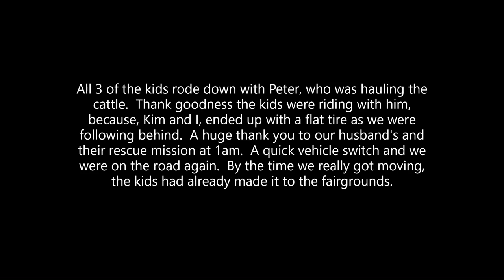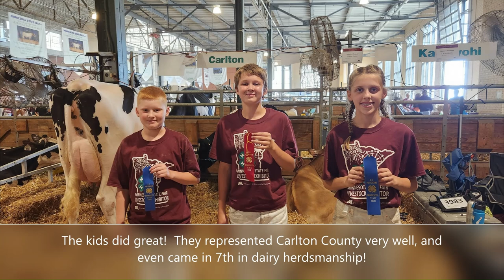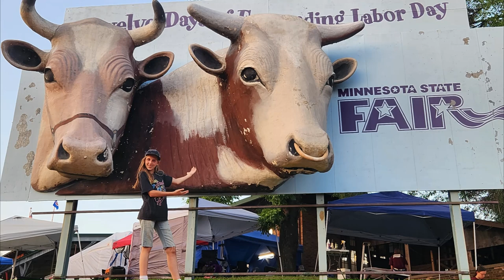Trinity Dairy at the Minnesota State Fair/We've Never Done This Before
Jessica earned her 1st ever State Fair trip in 4-H!  So, Jessica and Bambi, along with 2 of Jessica's friends and their dairy animals headed down to Saint Paul to the Great Minnesota Get Together.  It was an early trip as the kids arrived at 2 a.m. trying to beat the heat that was going to cook the fairgrounds all day.  Luckily, the extreme heat started to let off the next day, and by Friday, we were comfortable.  The kids learned a lot of things by attending workshops and presenting an animal education poster to fairgoers.  Come Saturday, it was showtime.  Jessica earned a blue ribbon and 4th place.  The Carlton County kiddos also placed 7th in overall dairy herdsmanship.  Before we knew it, it was time to head home.  We got to see a lot of very fun things like Princess Kay of the Milky Way getting her head carved in butter, numerous booths, and multiple days of the draft horse show including the unicorn hitch and 6-horse hitch.  Come along as we take our first trip to the Minnesota State Fair!

Want to send us some mail or a monetary gift? Send it here!